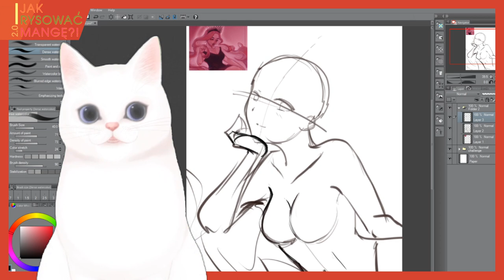[MANGA] 18. Jak rysować dłonie? PO NOWEMU! 🎨